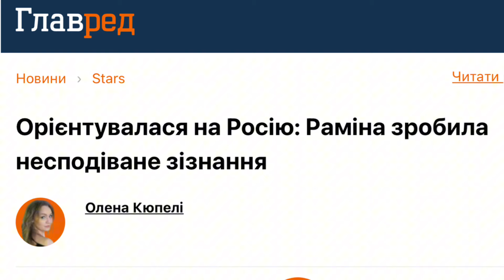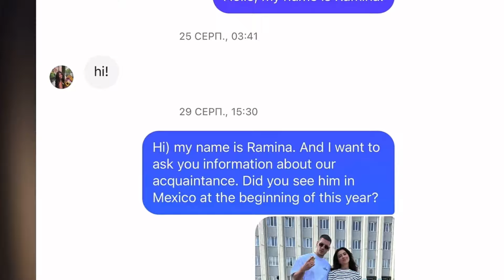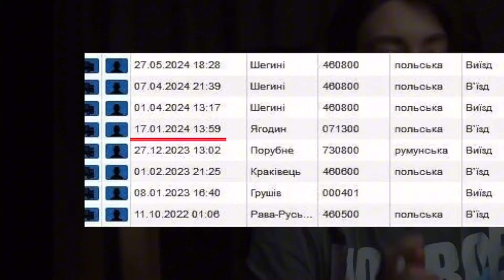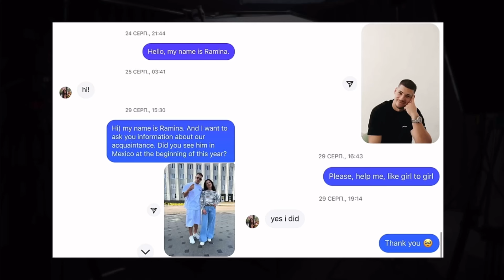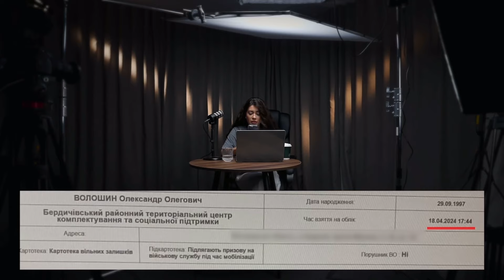Раміна проти Волошина! Розбір «розслідування» Раміни.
Раміна випустила відео «розслідування» про блогера Волошина. Я подивився його за вас і зробив цей розбір.

Збір шрапнелі, труби та інші ништячкі для 3 бату 77 окремої аеромобільної бригади. Ппосилання на сторінки організатора збору військовослужбовця Варченко Петра:

Не залишайтеся осторонь, кожен ваш внесок має значення!

На розвиток каналу:
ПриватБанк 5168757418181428